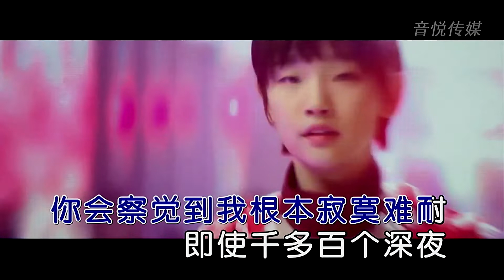暗里着迷- 亮声open -主唱 KARAOKE